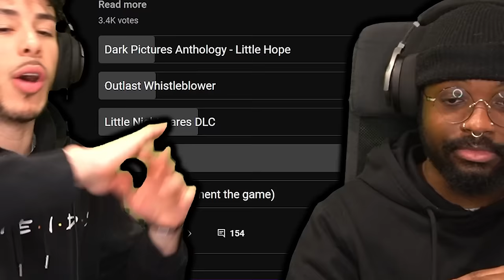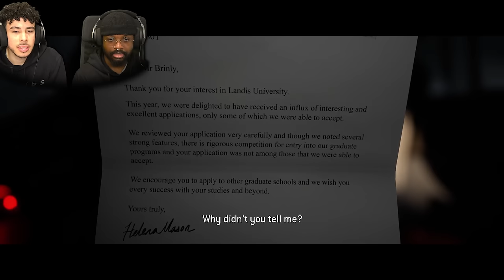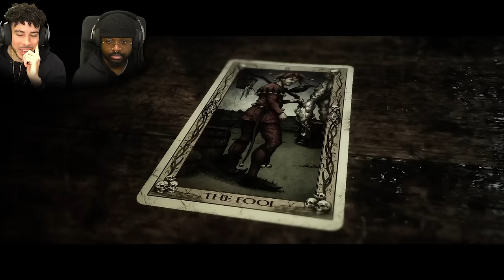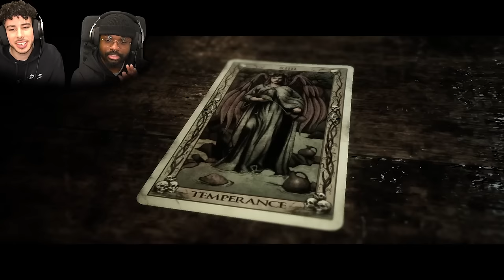THE QUARRY WENT FROM PEACEFUL TO HORRIFYING RIGHT AWAY!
DnA Plays the quarry! As requested by you guys we finally started the Quarry. This would technically be the "sequel" to until dawn in terms of our Poll. This game won with 51%. This game went from Wholesome to absolutely terrifying so quick. Hope you guys enjoy the video!